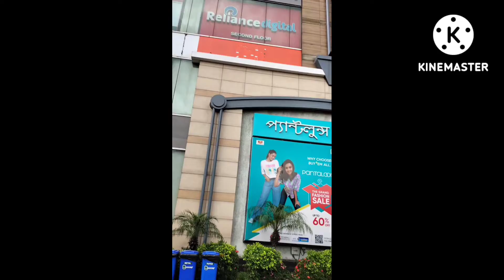Kolkata smart Bazaar